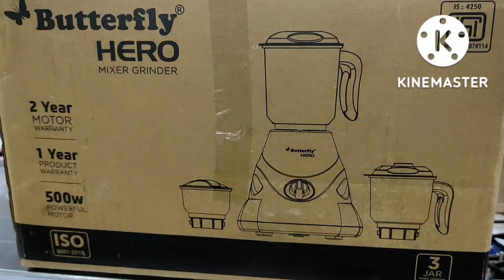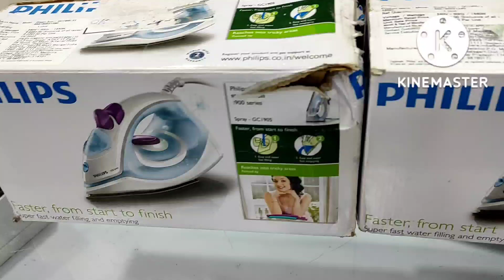💯% ORIGINAL SHOES HUGE STOCK UPDATE | NIKE | WOODLAND | VANS | CROCS | ADIDAS | AT AAIMZ VIKHROLI💥